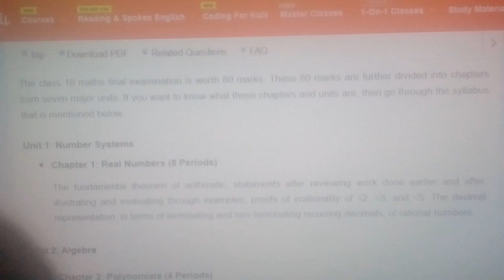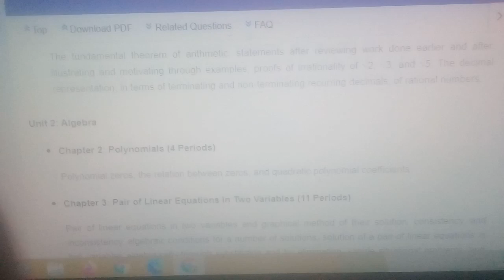CBSE 10th Maths syllabus